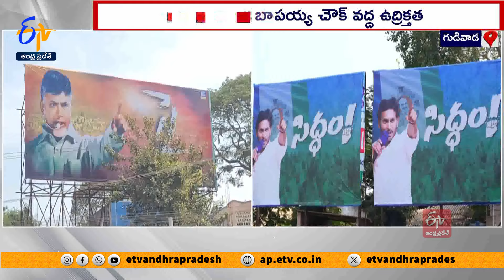తెదెేపా ఫ్లెక్సీల తొలగింపు వివాదం | Tense Situation in Removal of TDP Flexes in Gudivada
కృష్ణా జిల్లా గుడివాడలో ఉద్రిక్తత  చోటుచేసుకుంది. ఎమ్మెల్యే కొడాలి నాని సిద్ధం అంటూ పట్టణంలో ఫ్లెక్సీలు ఏర్పాటు చేయగా సై అంటూ తెలుగుదేశం ఫ్లెక్సీలు ఏర్పాటు చేసింది. తెదేపా  ఫ్లెక్సీలను తొలగించేందుకు మున్సిపల్ సిబ్బంది యత్నించారు. విషయం తెలుసుకున్న తెదేపా గుడివాడ ఇన్ ఛార్జి వెనిగండ్ల రాము, మాజీ ఎమ్మెల్యే రావి వెంకటేశ్వరరావు, జనసేన నాయకులు అక్కడకు చేరుకున్నారు. ఒక్కసారిగా పెద్ద సంఖ్యలో పార్టీ శ్రేణులు రావడంతో మున్సిపల్ సిబ్బంది అక్కడి నుండి వెళ్లిపోయారు. ర్యాలీగా మున్సిపల్ కార్యాలయానికి బయల్దేరిన తెదేపా-జనసేన శ్రేణులను  నెహ్రూ చౌక్ సెంటర్ లో డీఎస్పీ శ్రీకాంత్  అడ్డుకున్నారు. దీంతో డీఎస్పీకి, నాయకులకు మధ్య వాగ్వాదం జరిగింది.